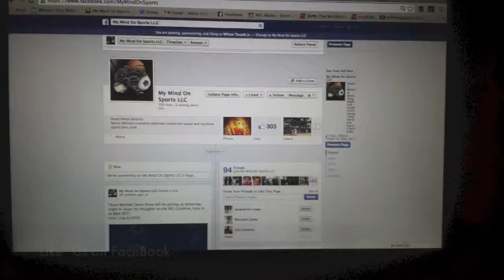Where's Your Mind At??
Quick advertisement explaining the difference between MMOS and other sports sites & media outlets.